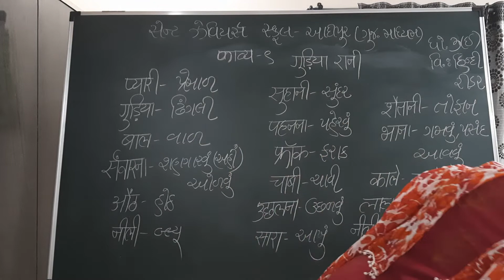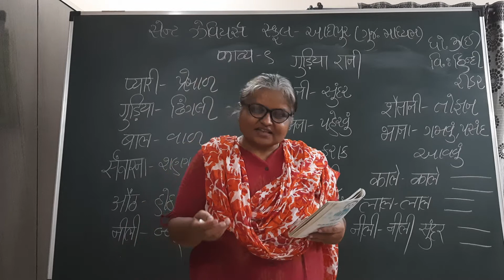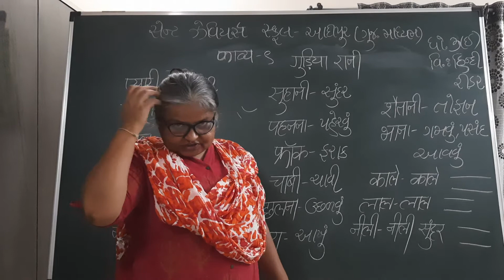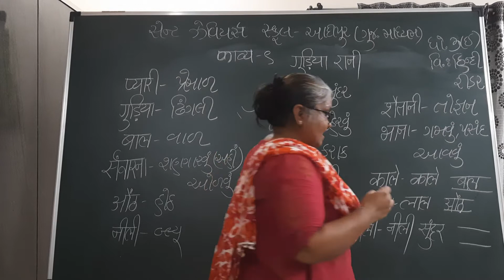Std:-3E Sub:-Hindi reader L-9